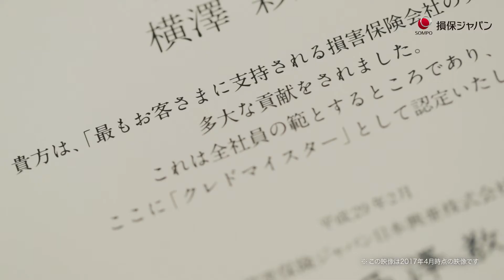【保険金サービス部門取組紹介】お客さまに安心を届ける担当者として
お客さまの立場で考え、お客さまに寄り添った対応で事故を解決していくこと。それがクレドマイスターの使命です。